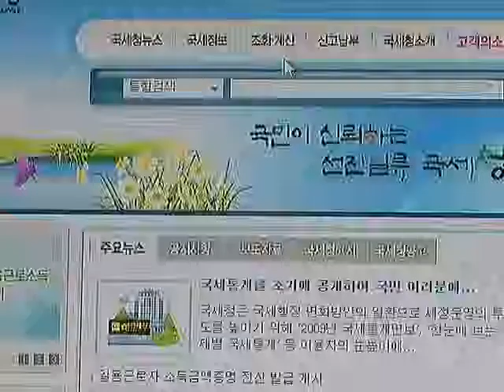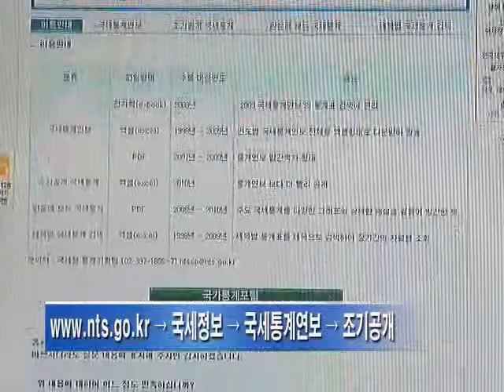지난해 전체 세수 감소(국세통계)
금융위기 여파로 지난해 전체 세수가 전년 대비 2% 가량 감소했습니다.